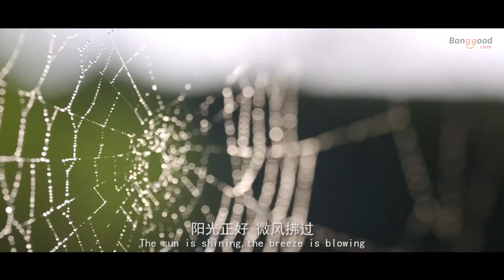VISUO XS809 Mini WIFI FPV Foldable Drone With 2MP Wide Angle HD Camera Altitude Hold RC Quadcopter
Description
VISUO XS809 Mini WIFI FPV Foldable Drone With 0.3MP HD Camera Altitude Hold RC Quadcopter RTF - 0.3MP One Battery

* Built in 0.3MP HD camera are tuned amazingly to capture stunning pictures and videos from the sky.
* 7.4V 580mAh high capacity battery support maximum flying times 12 mins, which saturates all your desires about flying postures of an aerial drone.
* 2.4GHz Technology Adopted for Anti-Interference.
* 4 Channel which can do ascend, descend, forward, backward, left sideward fly, right sideward fly and rolling 360°.
* 6-axis gyro which can have more stable flying and be easy to control.